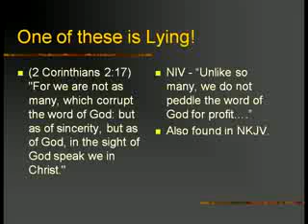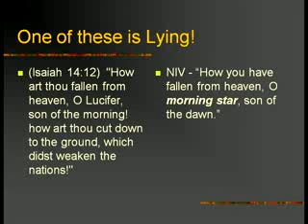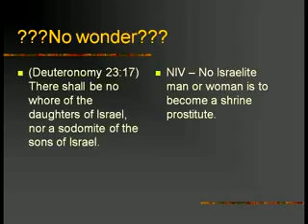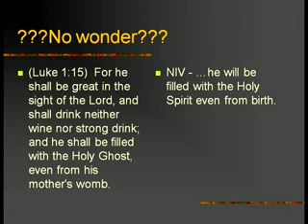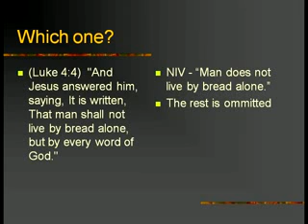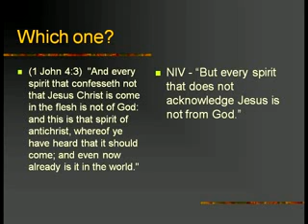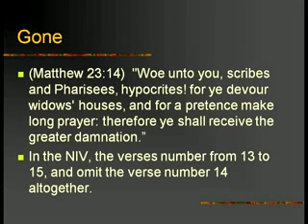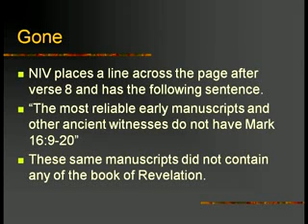Mike Hoggard- Which Bible Should I Believe Part 5